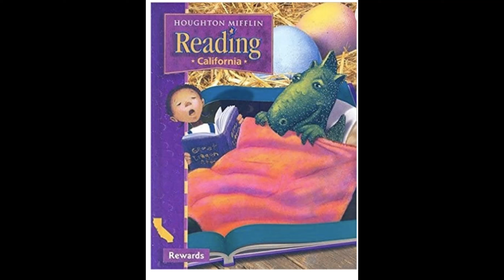Reading 3.1 Story 6-- Handmade Cloths from Ghana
Ms. Jenny recorded this back in 2008. Enjoy the story!